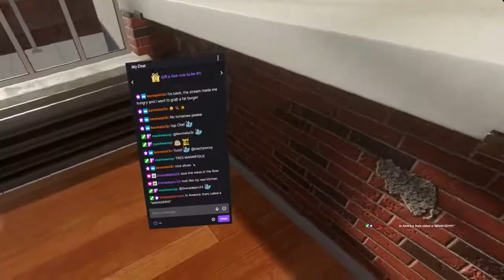The Master Cat - Cooking Simulator VR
Bonjour! Learn from the best French Feline Chef in the World! 3-Star Michelin Chef Smurfcattt, a pioneer of Chef Gusteau's "Anyone can cook" philosophy, brings you his magnum opus in culinary arts.

Albinoni - Concerto for 2 Oboes in F Major Op9 no3, 3 Allegro